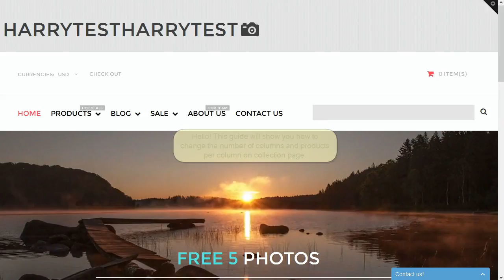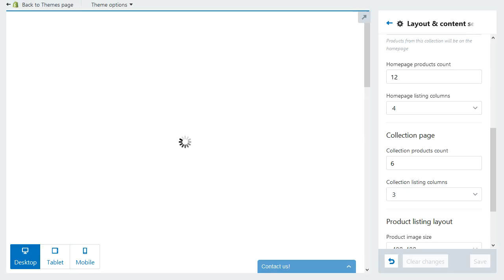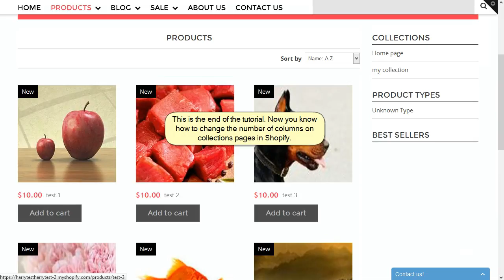Shopify. How To Change The Number Of Columns On Collections Pages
This tutorial shows how to change the number of columns on collections pages.